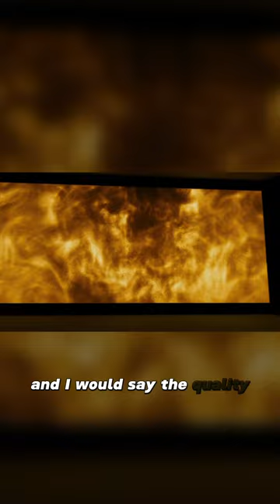Apple Vision Pro VS Movie Theater